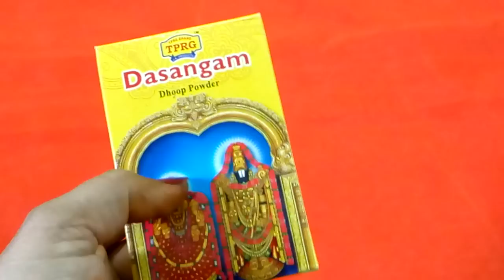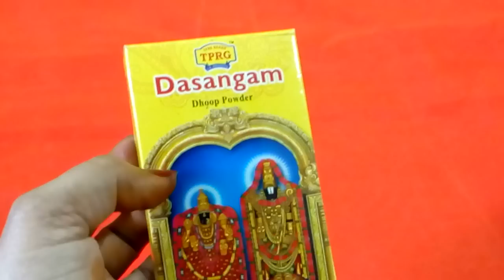How to use dasangam powder at home/dasangam tips/Get nice aroma in just ₹38/kirthu stars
Dasangampowder Nicearoma kirthustars How to use dasangam powder at home to get nice aroma in you pooja room. Rate of this dasangam powder is ₹38